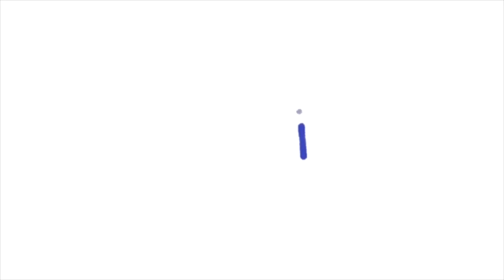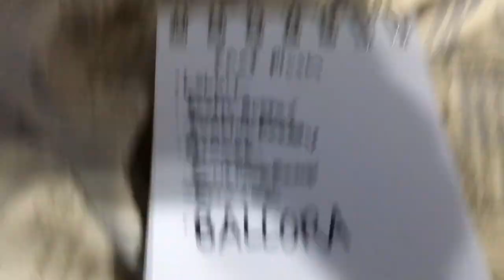Baby Plush Review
Well this series is back.